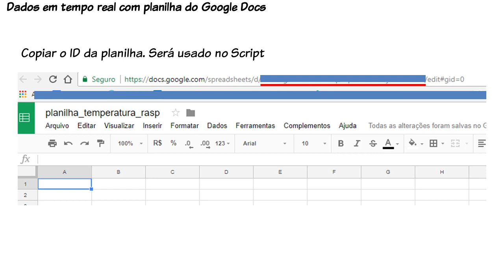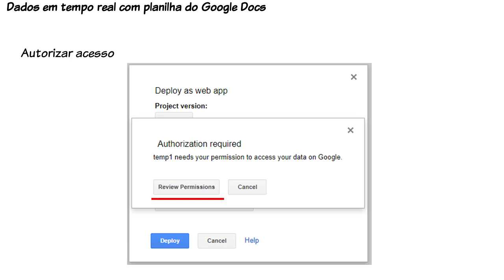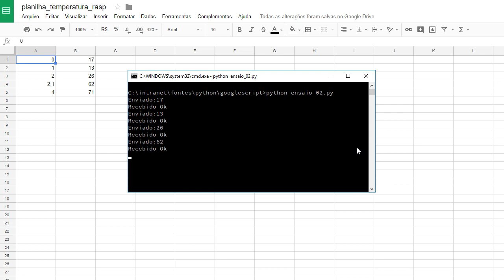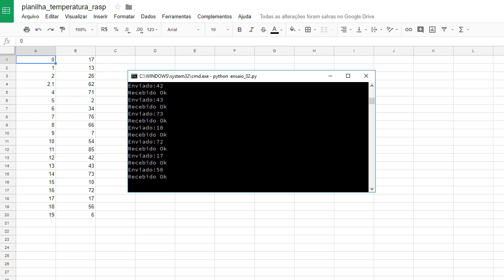Dados em tempo real com planilha do Google Docs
Uso do Google App Script para receber requisição http de cliente e atualizar em tempo real uma planilha no Docs. Cliente implementado em Javascript. Código fonte e informações adicionais no blog Fazerlab:

Trilha sonora:
Country Road Drive by Scott Holmes